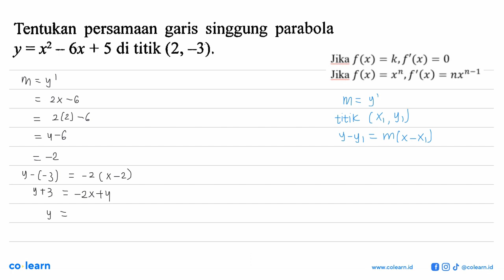Tentukan persamaan singgung parabola garis y=x _ 6x + 5 di titik (2,-3),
Sumber Soal: Matematika Peminatan Kelas 11, K-13 Revisi, SS, 2016 , Sewu

00:00 : Bedah Soal
01:00 : Konsep, rumus dan pengertian Persamaan Garis Singgung pada Kurva
01:18 : Langkah penyelesaian soal
00:01 : Jawaban akhir
00:31 : Penutup